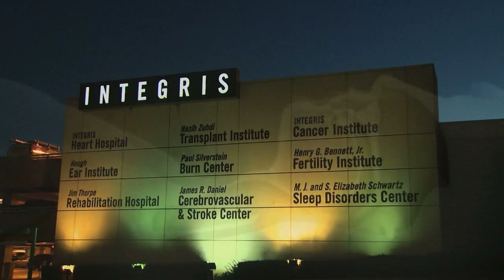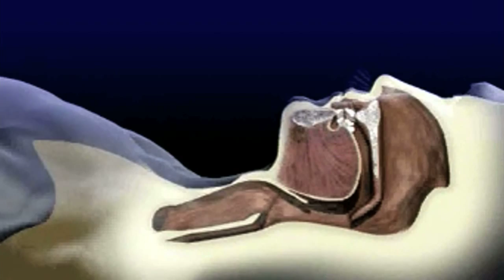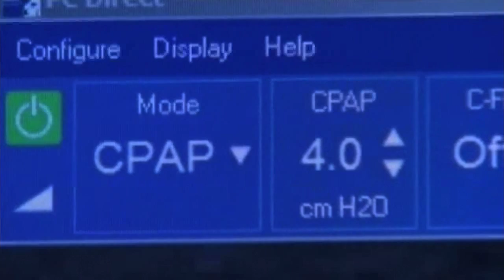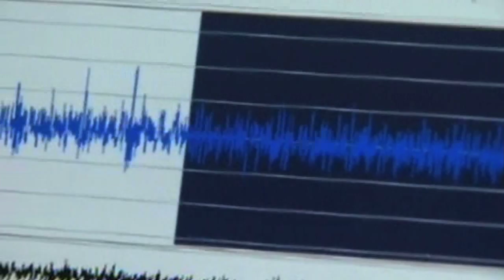OETA Story on Sleep Apnea aired 1-25-13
At the very least, it can keep you from a good night's sleep, but it's also an illness that, left untreated, could be fatal.  ONR's Steve Bennett reports on symptoms and treatments for sleep apnea.

This story aired on the ONR on OETA-The Oklahoma Network.  The reporter is Steve Bennett; the photographer is Ilea Shutler.